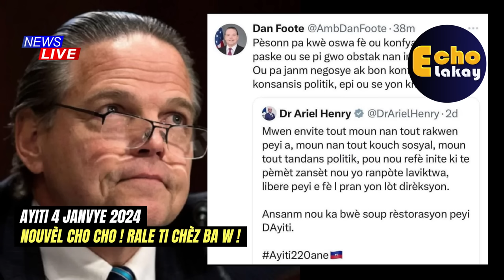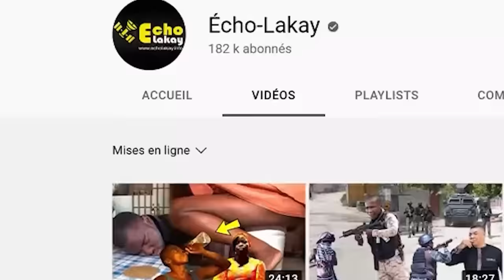Jeudi 4 janv 2024 Ariel atake Guy Philippe ! Lapolis mobilize. Daniel Foote tape Ariel